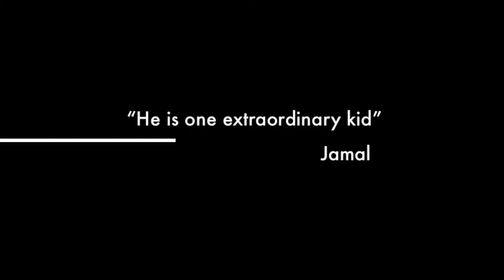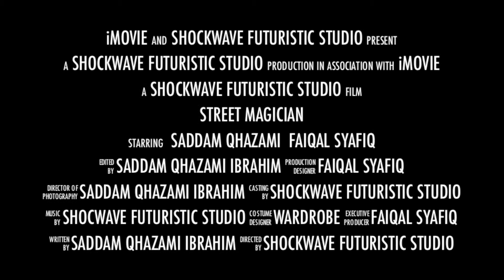Street Magic Danga Bay TRAILER